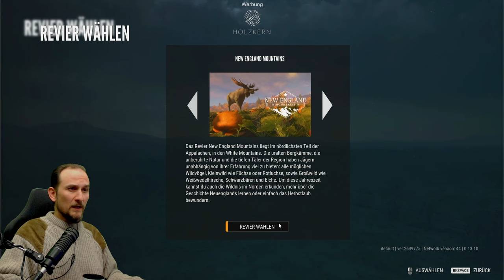theHunter Call of the Wild - Neustart 2024 - Stockente, New England, Tarnzelt und elektronische Lock